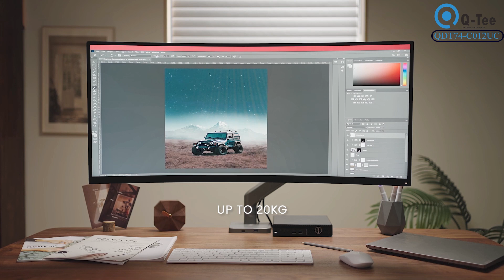QDT74-C024UC: Heavy Duty Spring Assisted, Single Monitor Arm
Meet the QDT74-C024UC Spring-Assisted Monitor Arm from Quantum Sphere, your ultimate solution for a flexible and ergonomic workspace. This dual monitor arm is designed to support two screens up to 32 inches each, allowing you to maximize your productivity and create a seamless multi-monitor setup.

The QDT74-C024UC features an advanced spring-assisted mechanism, giving you smooth and effortless adjustments for height, tilt, and swivel. Whether you prefer to work sitting down or standing up, this monitor arm allows you to find the perfect viewing angle with ease, reducing neck and back strain during extended work sessions.

Its strong and durable construction ensures stability, while the sleek design complements any modern workspace. Additionally, the integrated cable management system keeps your desk tidy and free from clutter, enhancing both the functionality and aesthetics of your setup.

Upgrade to the QDT74-C024UC from Quantum Sphere and enjoy the benefits of a customizable, ergonomic, and stylish dual-monitor setup.